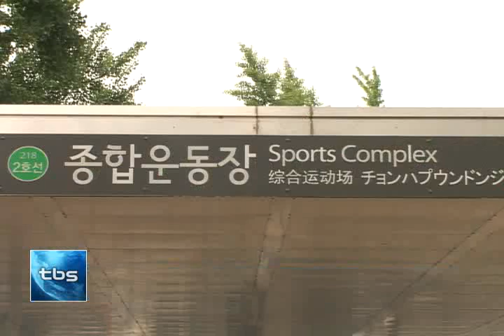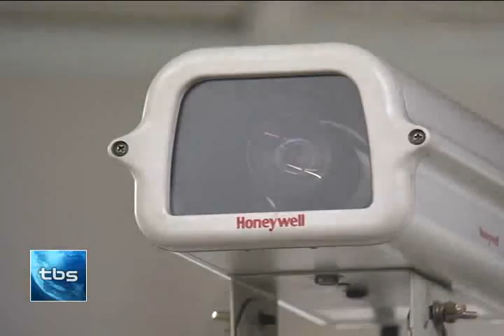[tbs tv]9호선, 범죄예방디자인 첫 적용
신논현역부터 종합운동장역까지 올해 말 새롭게 개통될 노선을 '9호선 2단계'라고 합니다. 서울시는 9호선 2단계에 범죄예방디자인을 적용해 안전하게 이용할 수 있는 대중교통 환경을 만들 계획입니다.